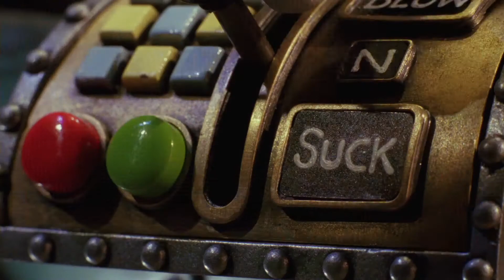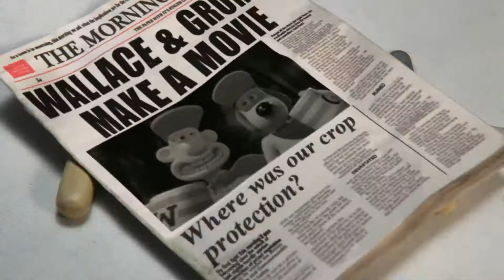Wallace and Gromit